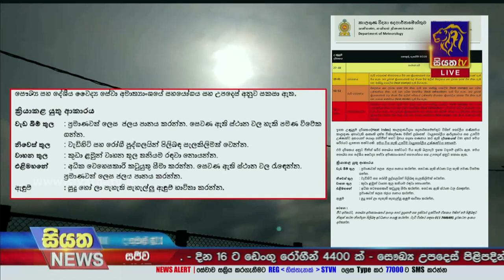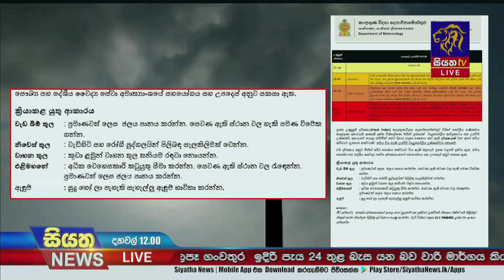නිල්වලා සහ ගිං ගග ආශ්‍රිත ගංවතුර තත්ත්වය ක්‍රමයෙන් අඩුවන ලකුණු | Siyatha News